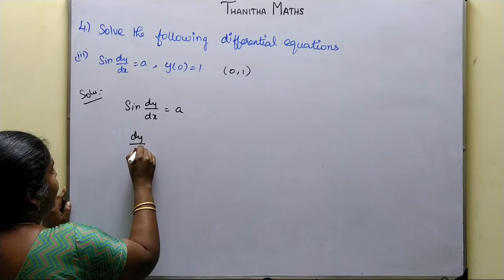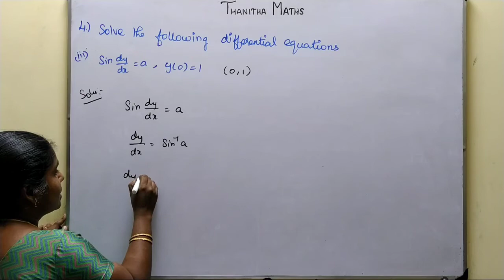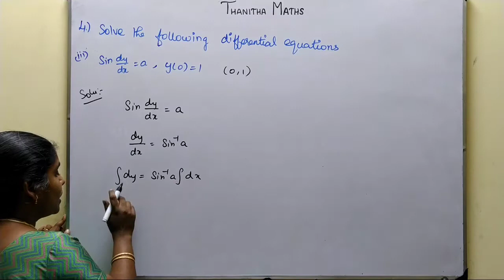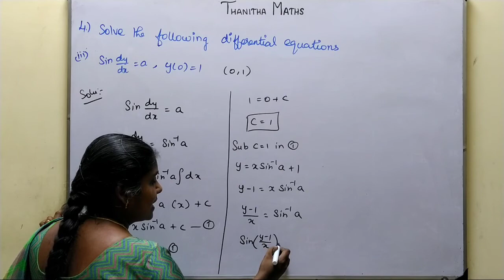12th Maths, Exercise : 10.5 - 4(iii)th sum in Tamil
12th Maths, Exercise : 10.5 - 4(iii)th sum in Tamil